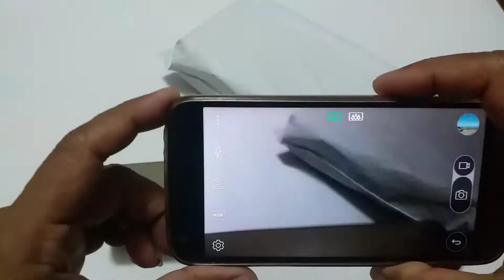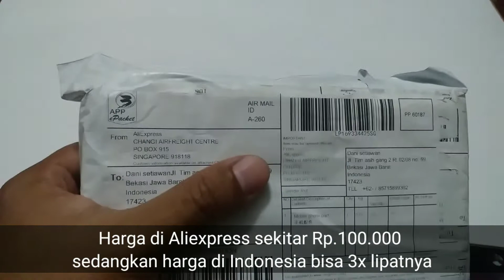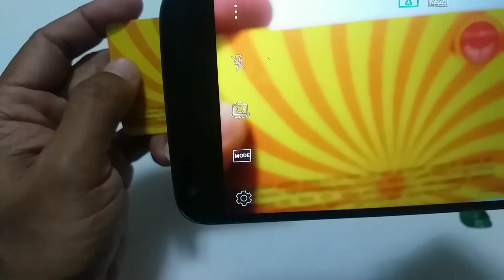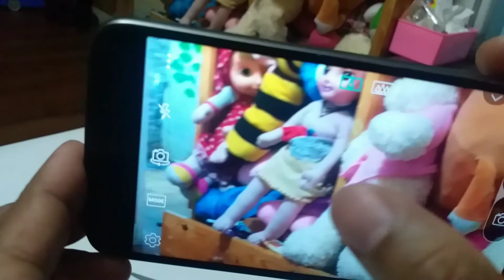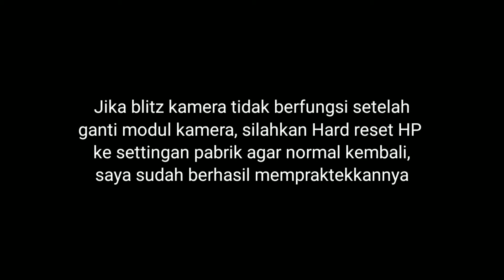Auto fokus LG G5 ngeblur..? Ganti Modulnya..!!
HP ini sudah lumayan lama, mungkin sudah berusia 4 thn sejak pertama saya beli, dulu harganya sekitar 6 juta, sekarang ya sudah ga ada harganya, yg bekas banyak dijual dibawah harga 900rb, sayang sekali kan..?
Banyak foto & video yang sudah dihasilkan oleh HP ini jadi banyak sekali sejarahnya.
Dan selain itu saya masih tetap mengandalkan HP ini karena sudah ada fitur NFC nya, lumayan membantu jika mau top up atau mengecek saldo kartu E-toll.

Jadi kali ini saya mau mencoba mengganti modul kamera utama yg sudah tidak mau auto fokus lagi untuk jarak jauhnya, bagaimana caranya?
Silahkan saksikan tutorial di video ini.